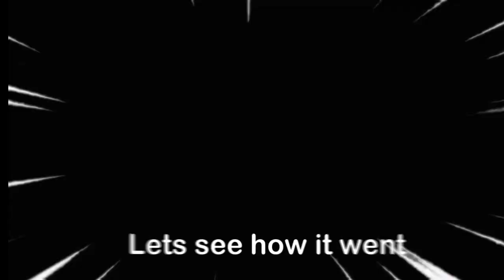I Tried to Beat Roblox Doors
SUB NOW (if you want :)
Music
Wavy
Javier Santiago

Do The Funky Strut
Bobby Cole